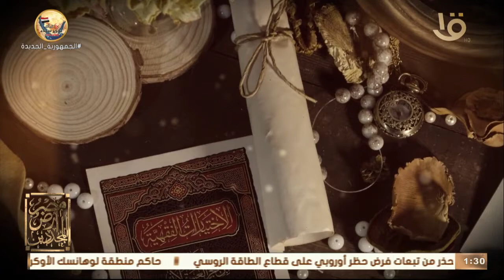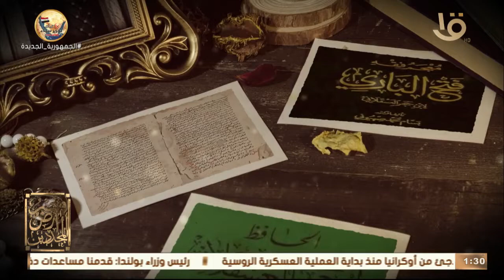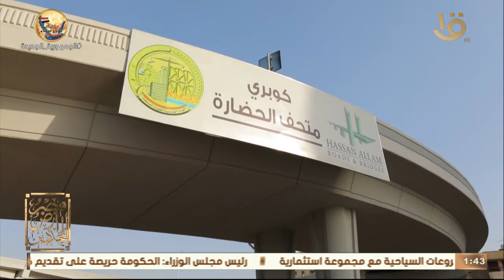من هو أمير المؤمنين في الحديث "ابن حجر العسقلاني"؟ تعرف عليه من د. علي جمعه.. حلقة 24-4-2022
مصر أرض المجددين | من هو أمير المؤمنين في الحديث "ابن حجر العسقلاني"؟ تعرف عليه من د. علي جمعه.. حلقة 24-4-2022